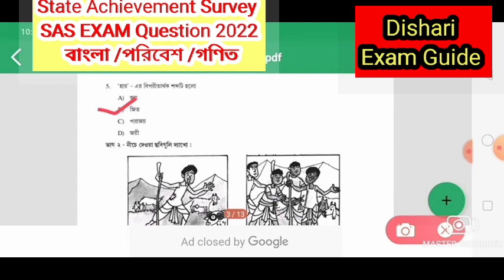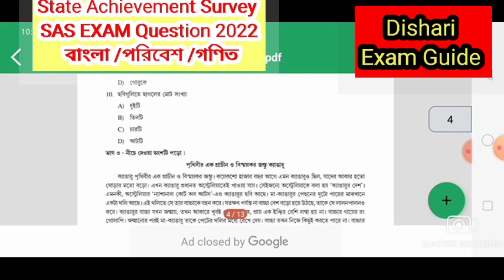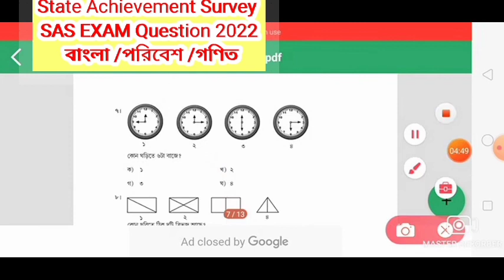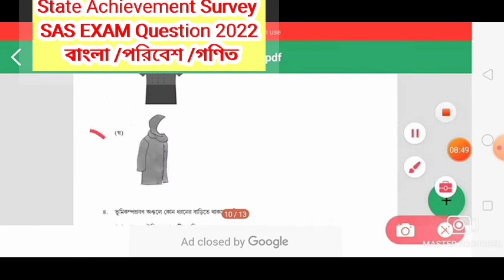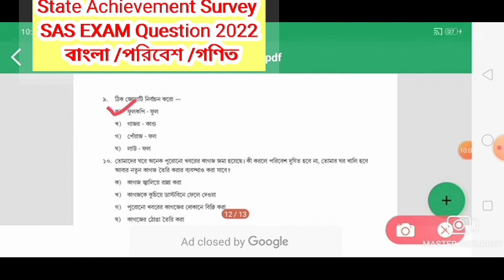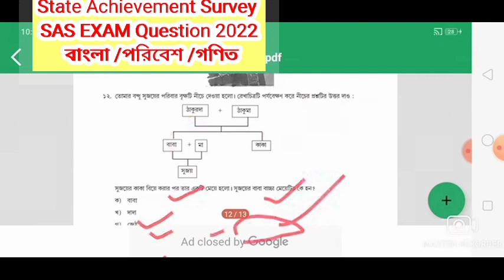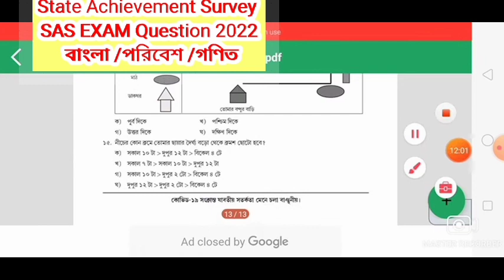Class 3 SAS exam question 2022/Class 3 SAS exam bengali question 2022/class 3 SAS exam Poribesh